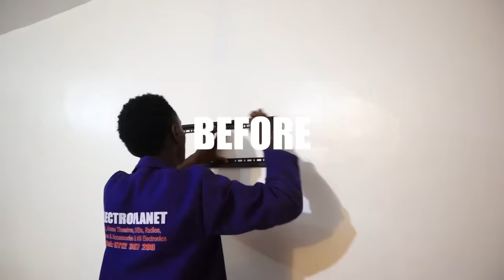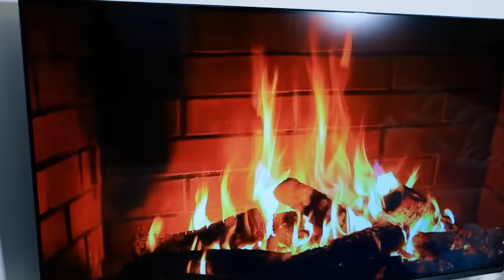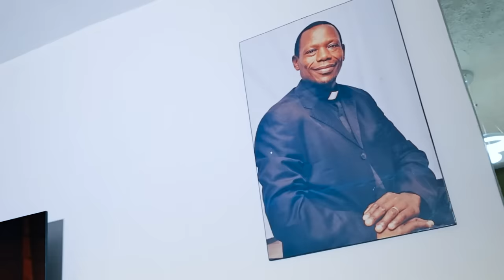EMOTIONAL!!😭 FINALLY OUR PARENTS REACTION AFTER THEY SAW THEIR NEW HOME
/ dorea-chege-.  .

Follow Dj Dibul on